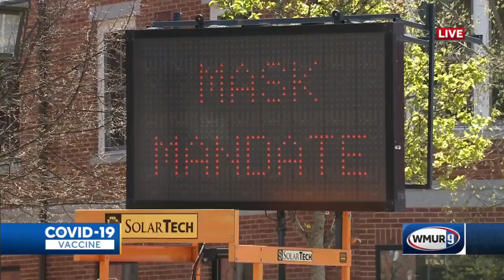Local cities and towns reviewing mask ordinances in wake of new CDC guidance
Some places are holding meetings next week to discuss the ordinances.